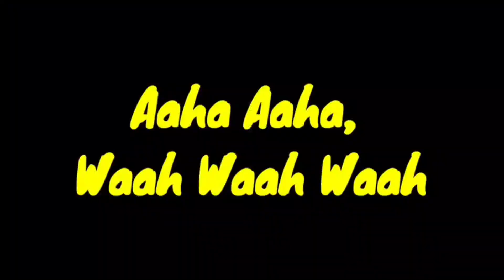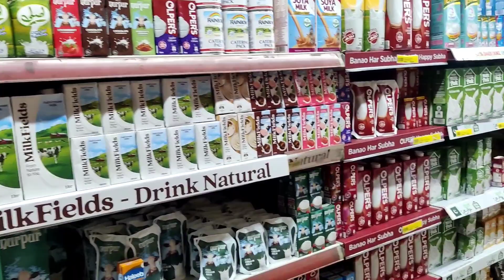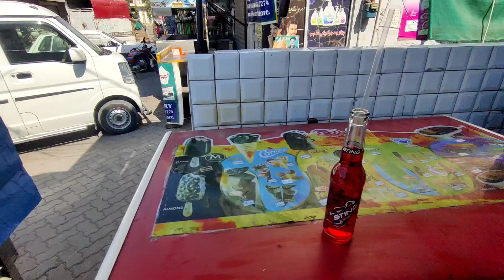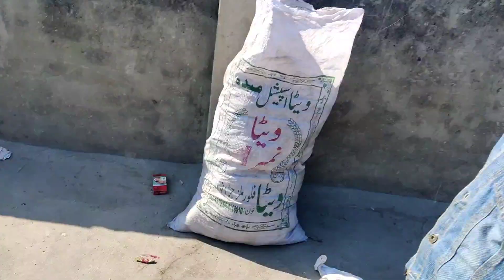Office Mai Hui Class||Market Mai Lga Full shugal